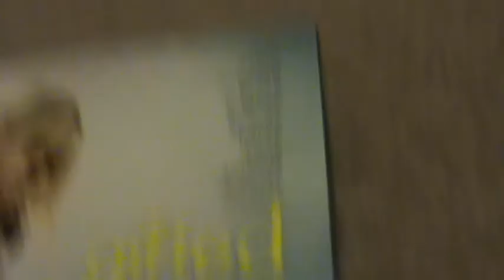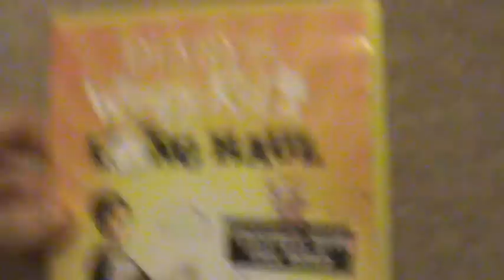DVD Update (30/10/17)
2 DVDs.